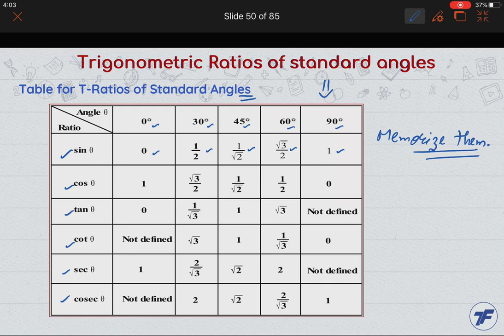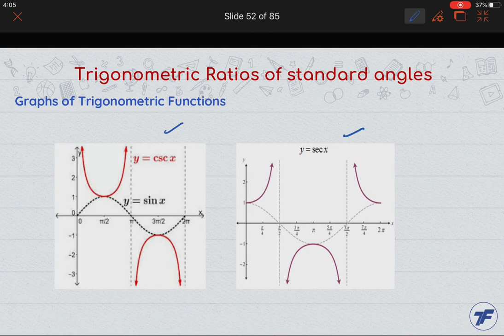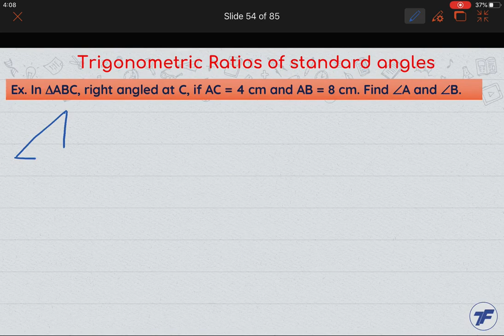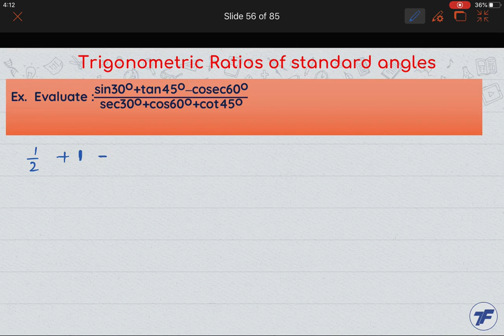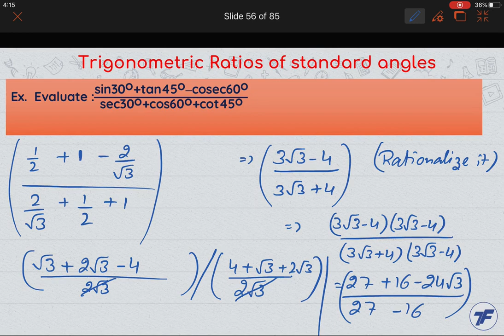Maths Concept Videos-Introduction to Trigonometry - Trigonometrical Ratio of Standard Angles Part 3